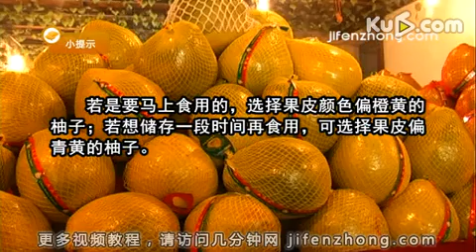生活妙招：如何挑选柚子